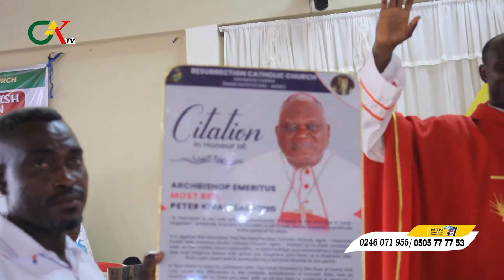CAK News: Holy Trinity Week, June 2022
POP
Nwamoasi
Sim cards